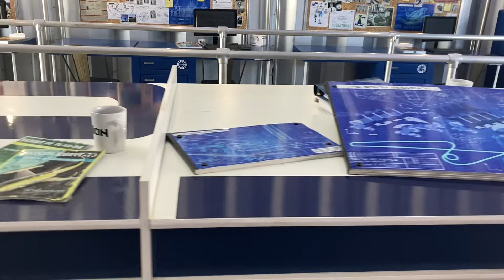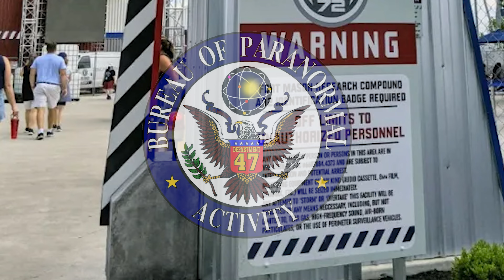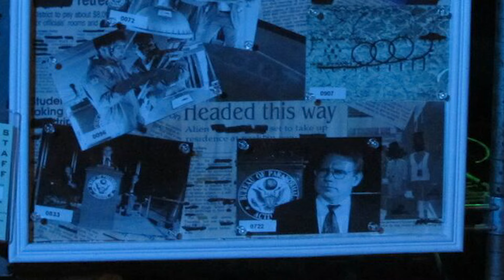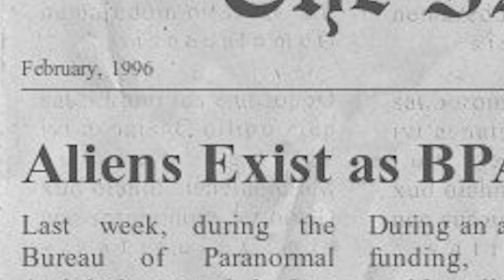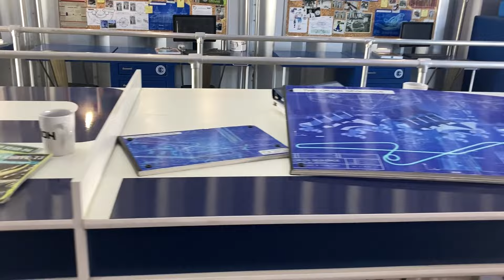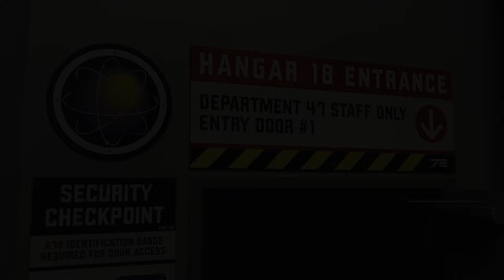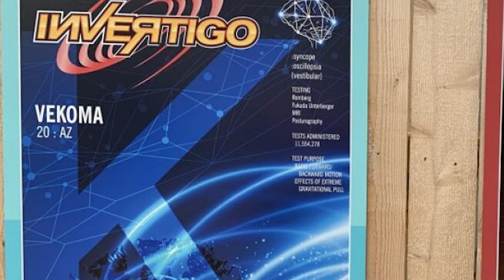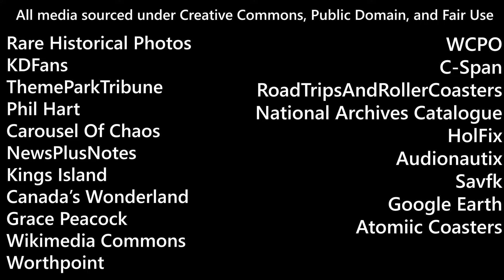The Flight Of F34R - A Kings Island Mockumentary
In the late 90s, Area 72 in Mason, Ohio saw one of the worst disasters in the history of the Bureau of Paranormal Activity.

This was one of my culminating projects in college, and I'm proud of how it turned out. It takes loosely from some of the lore established at Kings Island via the queue decorations for Flight of Fear and Orion, but also includes many headcanons of my own in here.

A huge huge thanks to the people who helped in the making of The Flight of F34R